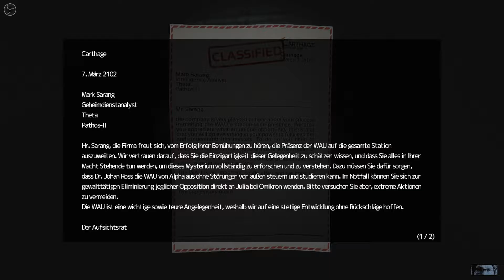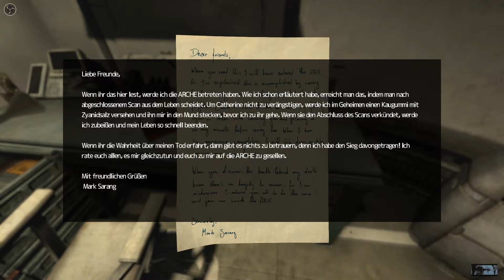alter Sack zockt .. SOMA 014 auf dem Weg zum DUNBAT [GER]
Auf meiner Suche nach hinweisen erfahre ich mehr als mir lieb ist.
Ich beginne Catherine zu misstrauen.
Selbstmode der Archen-Teilnehmer lassen das Projekt platzen.